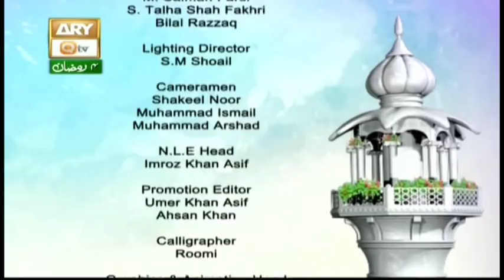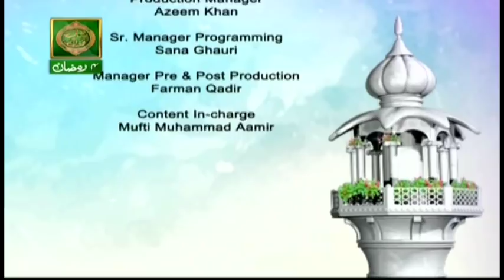Fazail-o-Seerat Sayeda Fatima Zahra - 20th May 2018 - ARY Qtv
Fazail-o-Seerat Sayeda Fatima Zahra - 20th May 2018